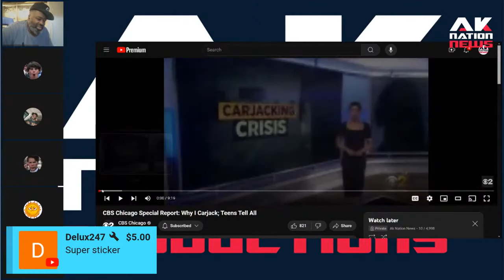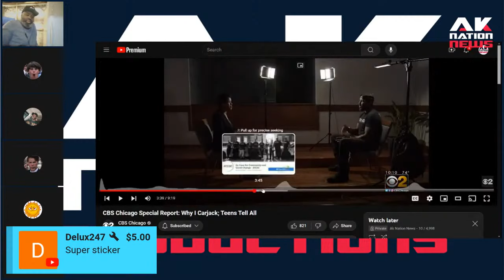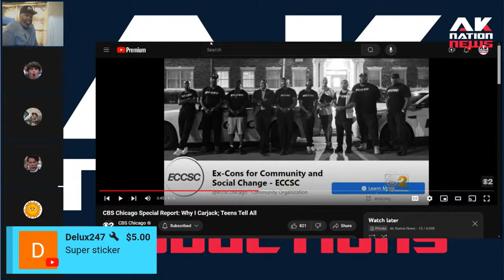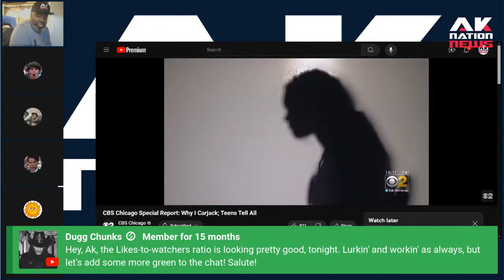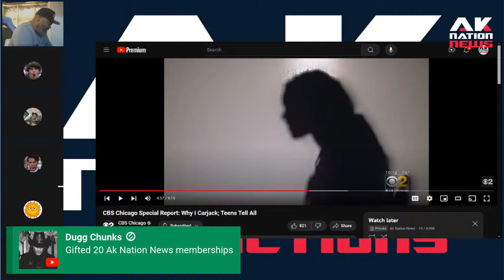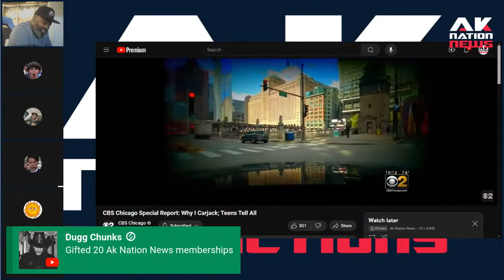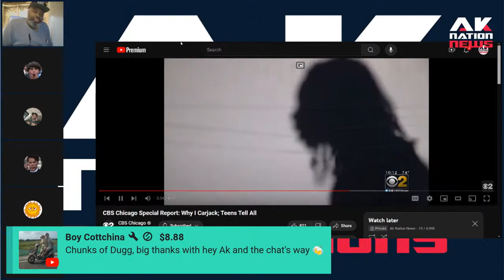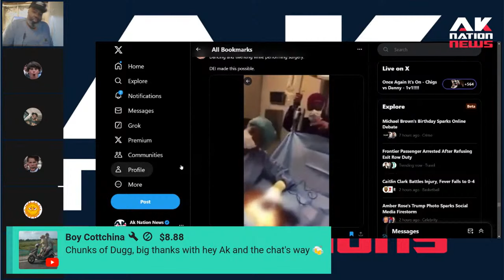A 13-year-ol female carjacker from Chicago tells harrowing story of how she preys on white people.